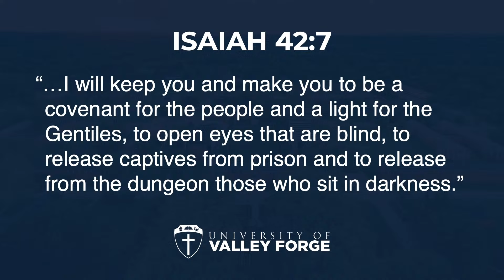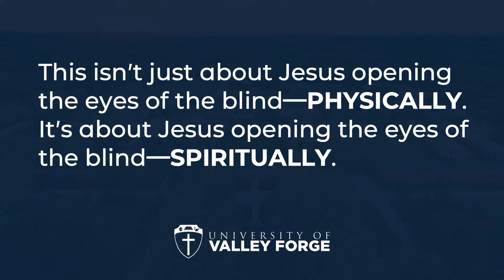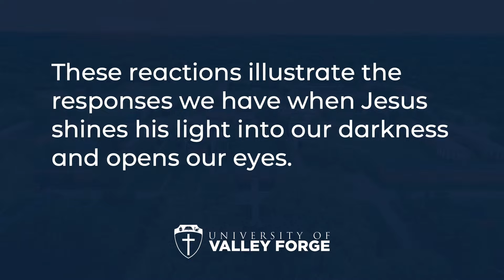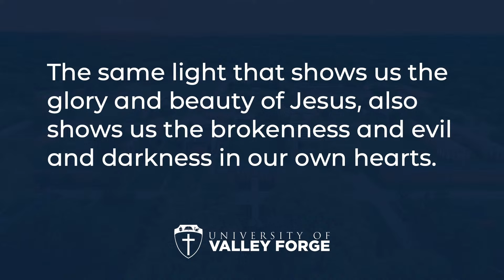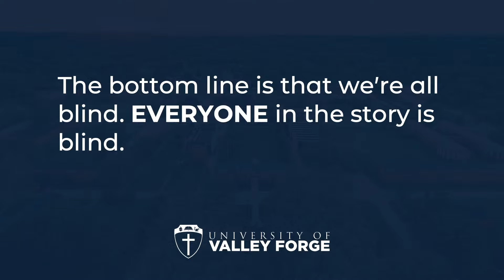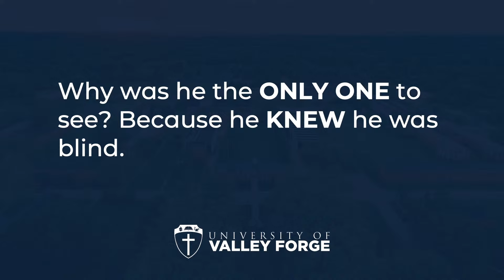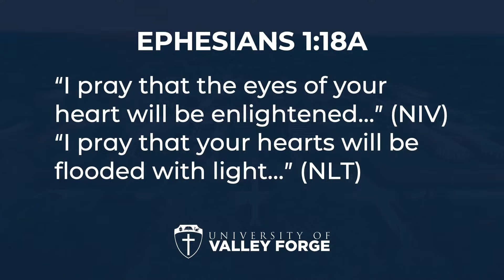UVF Chapel Rev. Gale - 8.28.24